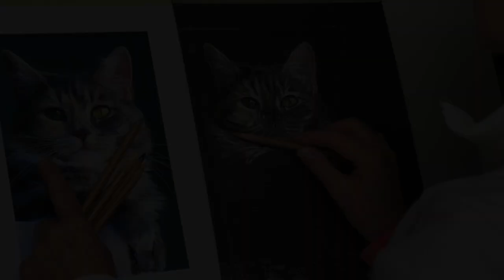HI YOUTUBE! 'PETS IN PASTEL' A SELECTION FOR YOU - BY DENISE CLARK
YOUTUBE FREE  REALTIME VIDEO ART COURSE. ENJOY! I began this channel to show you how I draw - it is Unintentional ASMR - I invite you all to join me and find your peace and joy in drawing, or just watching or listening. All my videos are recorded in real time, including mistakes!
I just show you how I approach my pet portraits. I hope you get something out of my videos!
This is my first art course I offer to you all FREE!
Please leave your comments on this post, I would appreciate your feedback, it will help me improve my courses for the future. Thanks!
Best wishes, Denise.

I have chosen the set of only 12 pencils FABER CASTELL PASTEL PENCILS - PITT for the first course.
This keeps the cost down for beginners who may not have any pencils. This also gives the opportunity to mix the colours we need, builds your confidence to know you will be able to do this with any picture you draw.
For further courses, use whatever pastel pencils you have!

100% FREE ONLINE ART COURSE FROM 'PETS IN PASTEL' Check it out at my Facebook page!